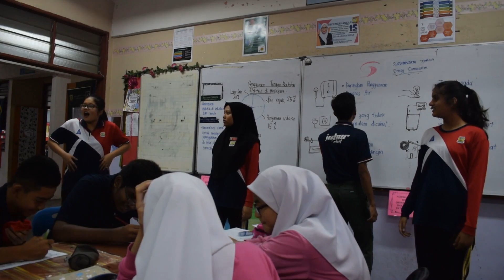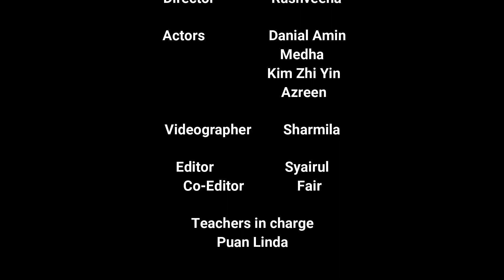Tular EEC2019 029 SMK IMPIAN EMAS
Kategori Video Paling Tular - EEC2019/029 - SMK IMPIAN EMAS